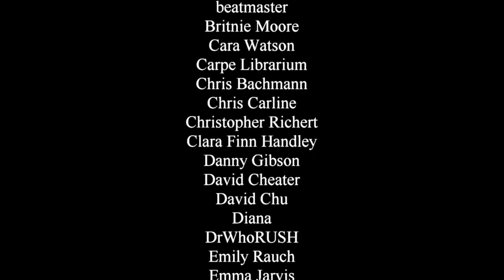Frozen 2 - Gorgeous, Funny, and Thematically Jumbled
Frozen was nothing short of a phenomenon when it released. So a sequel really doesn't come as all the big of a surprise. But when the original was so carefully crafted so that nearly every element fed into its themes and character arcs, can a sequel possibly meet that same level of depth? In a word, no. And that may not make it a bad movie but it does make it a step down.